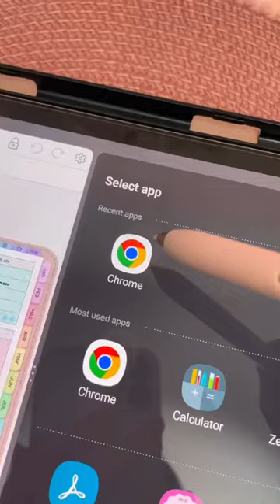Samsung tablet hack I wish I knew sooner🤯 digital notes | samsung galaxy tab tips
Use split screen to drag & drop web text and images into note taking apps. I'm using Penly app on Samsung tablet (galaxy tab S7+). Follow for more tips & hacks!

⭐️ My Samsung accessories: